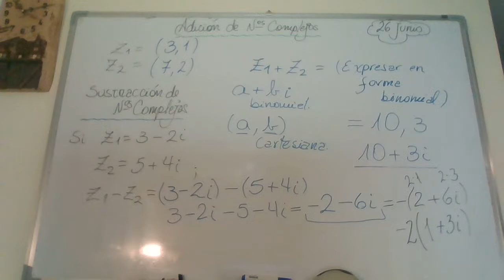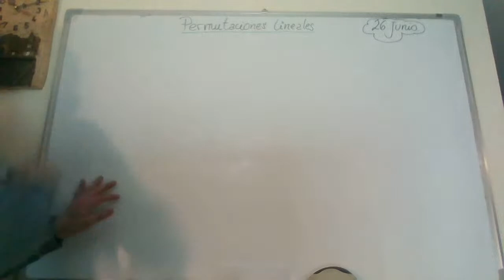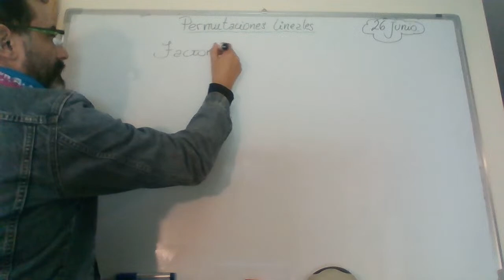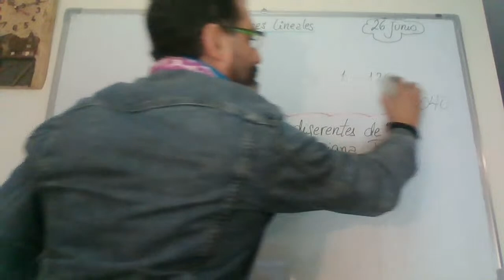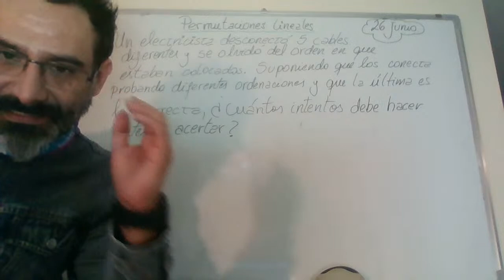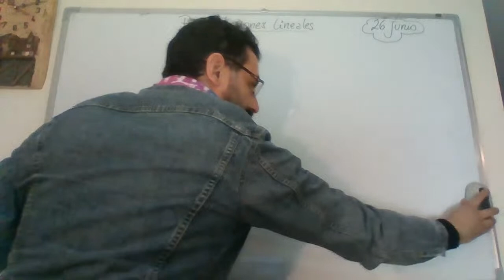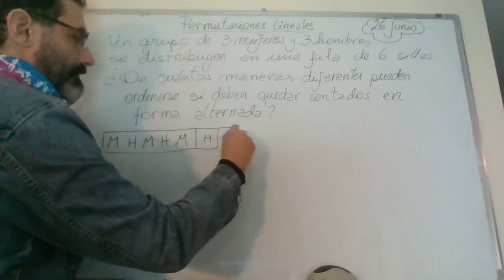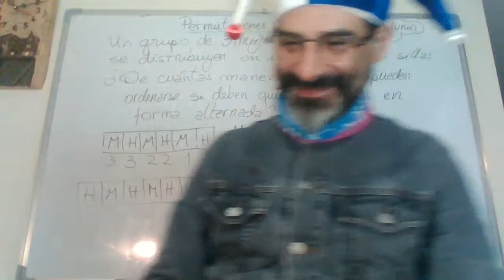LIVE CLASE 4°HC PERMUTACIÓN LINEAL. ANALISIS DE PROBLEMAS.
Permutación es una noción que proviene del latín permutatio. El término refiere al procedimiento y el resultado de permutar. Este verbo, por su parte, hace mención al canje de una cosa por otra, sin la intermediación de dinero a menos que se busque equiparar el valor de los objetos permutados.
Por ejemplo: “Creo que salí ganando con la permutación de la casa”, “El gerente nos pidió que busquemos la permutación de la maquinaria antigua”, “La propuesta de permutación no fue aceptada por la otra parte”.
La noción de permutación es habitual en el campo de la matemática. En este caso, la idea menciona a los posibles ordenamientos de aquellos elementos que forman parte de un conjunto no infinito.
Esto quiere decir que una permutación es un cambio de la manera en la que se disponen los elementos. Puede considerarse como una función de tipo biyectiva dentro del conjunto, ya que señala distintas correspondencias entre los elementos.